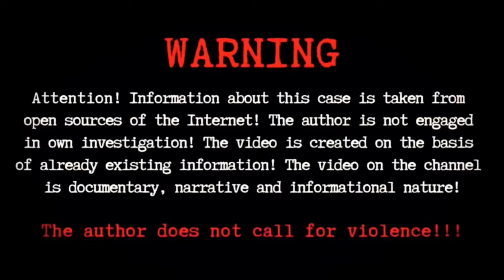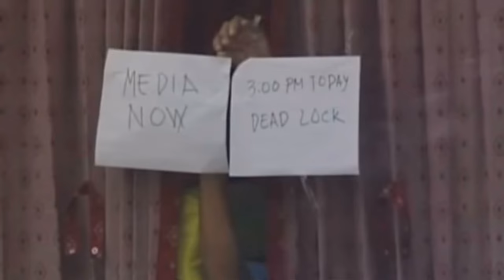Ep 3: အလုပ်မှမတရားထုတ်ပယ်ခံလိုက်ရလို့ ဓားစာခံတွေကိုထိန်းသိမ်းထားရာမှ လူ၉ဦး​သေဆုံးမှု|Rolando Mendoza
Rolando Mendoza
ဖိလစ်ပိုင်နိုင်ငံ မနီလာမြို့မှာ ဟောင်ကောင်ခရီးသွားတွေလည်ပတ်နေတဲ့ express ကားပေါ်ကို အမည်မသိရဲယူနီဖောင်းဝတ်ဆင်ထားတဲ့အမျိုးသားတစ်ဦးက M16 သေနတ်ကိုကိုင်ဆောင်ပြီးလိုက်တက်လာပြီးတဲ့နောက်……..

အပတ်စဉ်ကြာသပဒေတး​နေ့တိုင်းမှာတင်ဆက်မှာဖြစ်တဲ့အတွက် ဒီလိုဖြစ်ရပ်မှန်ဇာတ်လမ်းမျိုးနား​ထောင်ချင်တယ်ဆိုရင်page ကို like and follow လုပ်ထား​ပေးပါ​နော်

***မှတ်ချက်***

ယုခုပြသသည့် video ထဲတွင် အစားအ​သောက်များစားပြရင်း ဇာတ်လမ်းအကြောင်းပြောမှာဖြစ်တဲ့အတွက်ကြောင့် တစ်ချို့​သောသူများအတွက် ကြည့်ရှုရတာအဆင်မ​ပြေမှုမျိုးဖြစ်စေနိုင်ပါတယ်ရှင့်
ဒါ​ကြောင့် မိမိတို့အနေနဲ့ ကြည့်ရှုရတာ အမြင်မတော်ဘူးထင်လျှင် ဒီvideoကိုကျော်သွားပေးဖို့မေတ္တာရပ်ခံအပ်ပါတယ်ရှင့်

မည်သူတစ်ဦးတစ်ယောက်ကိုမျှ ထိခိုက်စေလိုခြင်းမရှိစေရန် ရည်ရွယ်လျက်….

ကျေးဇူးတင်ပါတယ်ရှင့်